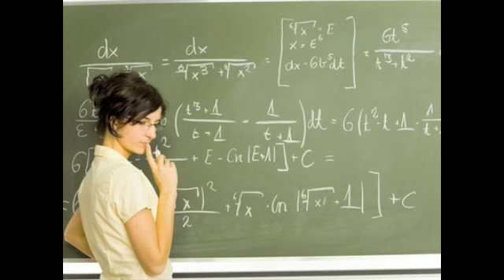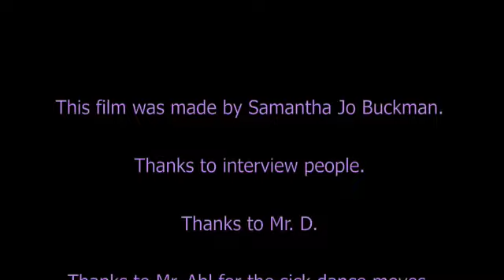Math 12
I made this for extra credit. The goal was to convince juniors to take math 12 as a senior elective.